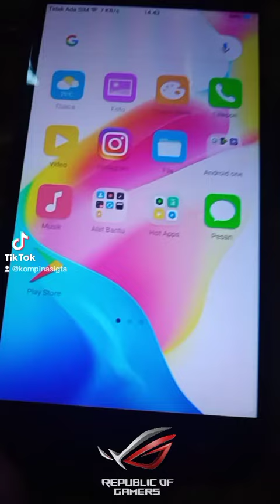hanya hape frame ritz F3+ yang bisa be like karena kita bisa merubah boot animation bawaan hape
ke boot Rog phone 3